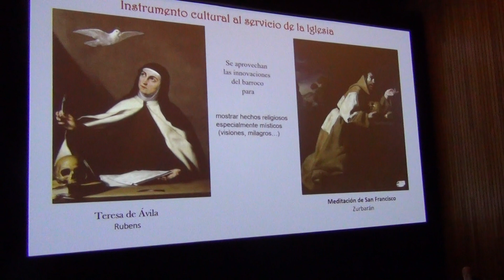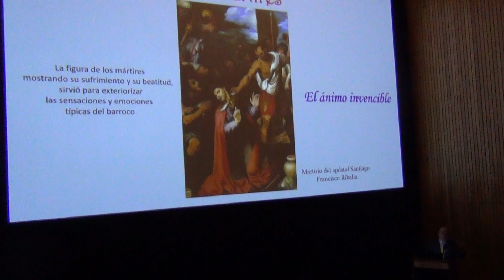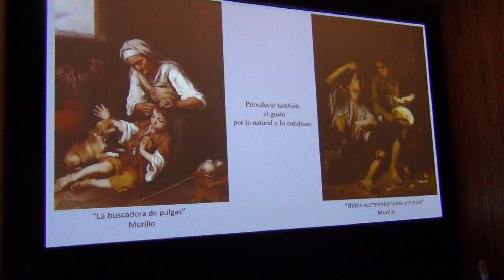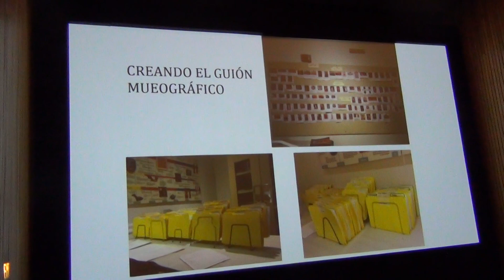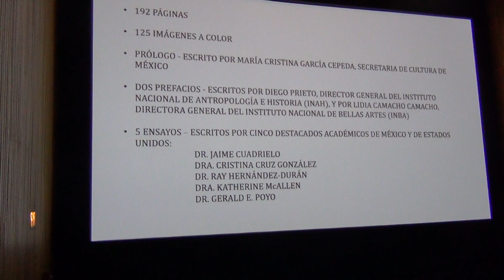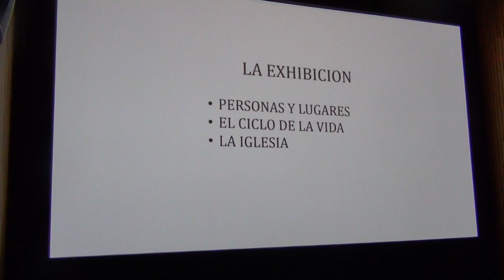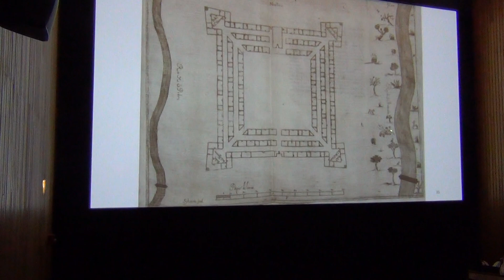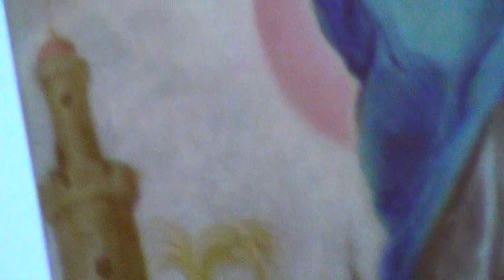SAMA Arte San Antonio 1718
Visita guiada al San Antonio Museum of Art. Exposición en conmemoración del tricentenario. 23 de febrero de 2018